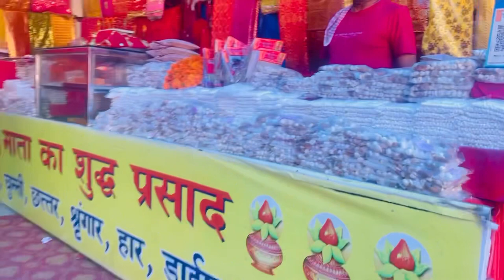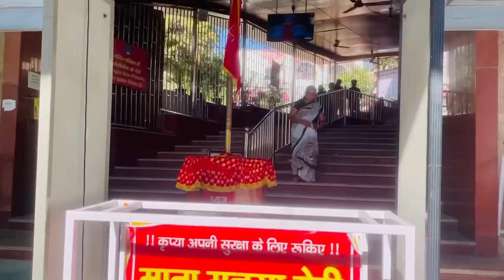Ek Good News…🥰